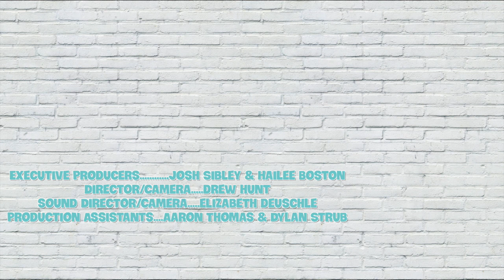The One About Recycling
On this episode we talk about trash, particularly which kinds of trash we can recycle. Our guest Cassidy Carlisle from The Recycling Zone explains the process and how we can treat our environment and the planet better. Plus a new original story from The Storee Laydee and a song from The Jolly Pops!

ABOUT
The Boink Show is a community television show for kids featuring a lovable monster named Boink and his human friends Kaitlyn, Avery and Noah. On the show, we interview people in our community, learn about kindness and inclusion, watch magic tricks and listen to children's songs from our friends Suzanne the Magician and singer Alison Cromie. The show's mission is to explore themes that help kids learn and understand others without judgement.